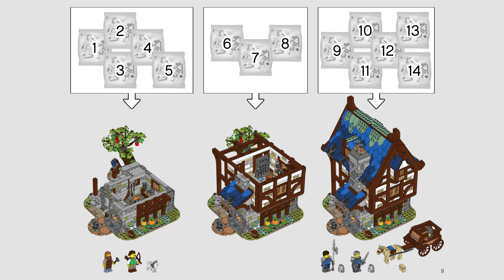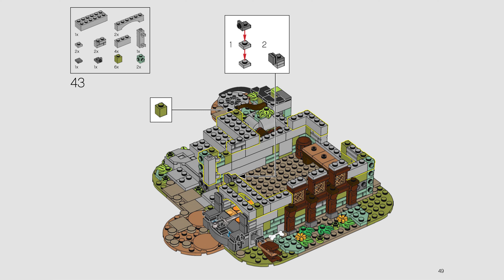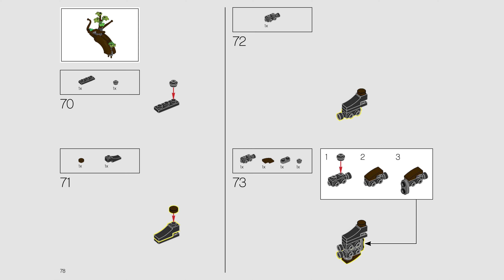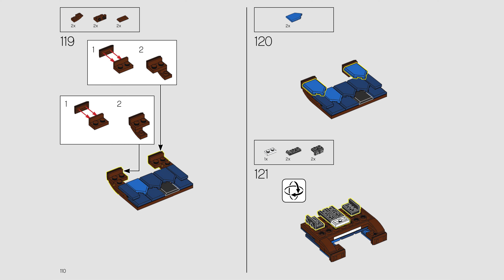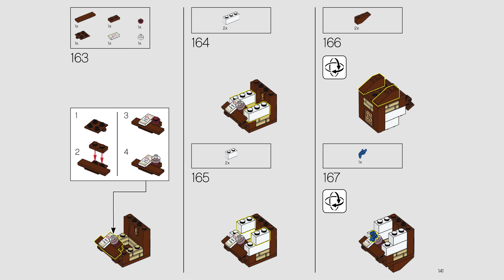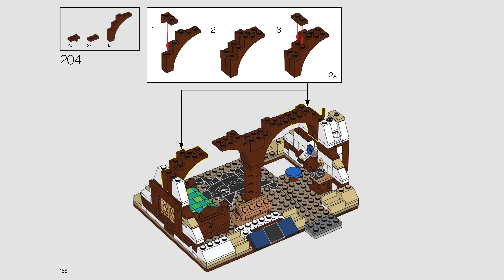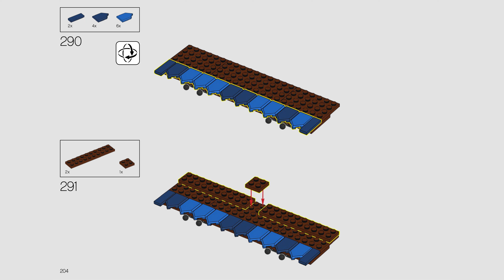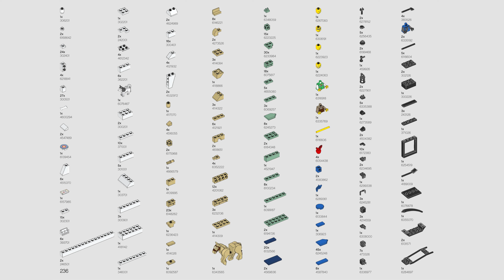LEGO 21325 Medieval Blacksmith (4K) - building instructions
Building instructions for 21325, Medieval Blacksmith

Item: 21325
Ages: 18+
Pieces: 2164
Year: 2021